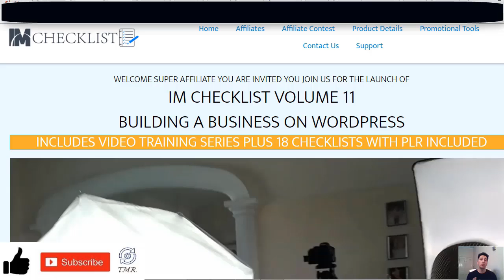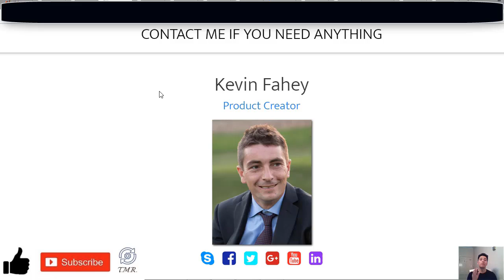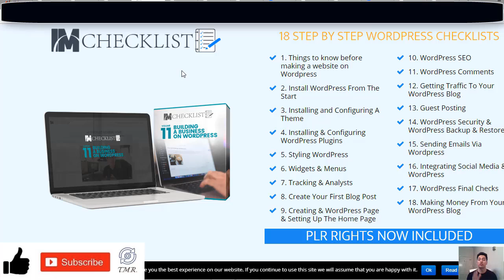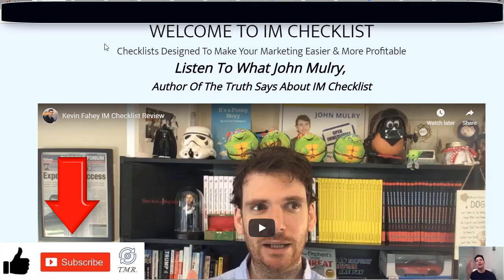IM Checklist Volumen 11 Review-How To Build Your Online Business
I have some emails from you guys asking me about how to build an online business, so today we'll be talking about a brand new product that I think it can do very well, its called “IM Checklist Volume 11” and the creator is a guy called Kevin Fahey who is one of the few trusted internet marketers that I've been following for a while up to now, if you're not familiar with the name he has produced various successful products in the past and he is a trusted and well known marketer in the industry.

The IM Checklist volume 11 has been recently launched today November the 1st, it will help you to build and grow your online business because contains 18 different checklists that walk you through all the process of create your own website and even if you already have one, the information in this product will be very handy and useful.